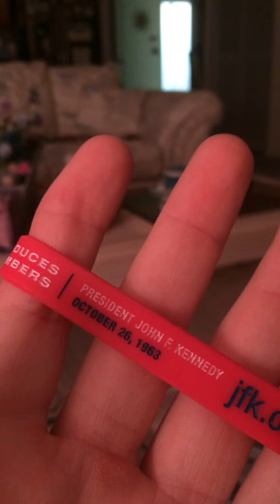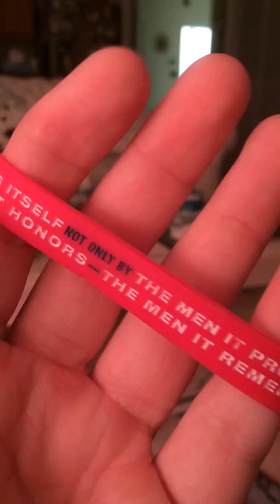New John F Kennedy bracelet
Want a shoutout? all you have to do is comment down below saying that you subscribed and turned on post notifications and you will be shouted out in the next video